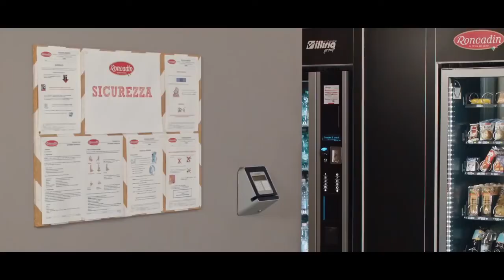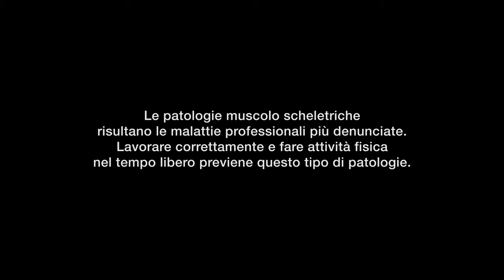MOVIMENTI RIPETITIVI Si può No, si deve!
La sicurezza e l'ergonomia non sono ostacoli ma acceleratori di produttività.